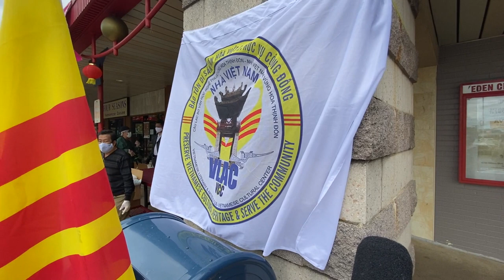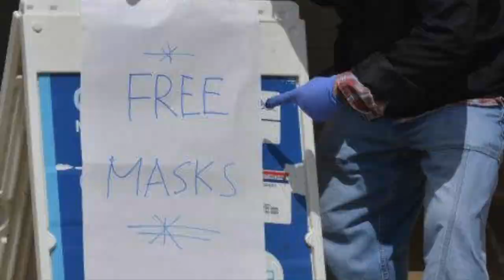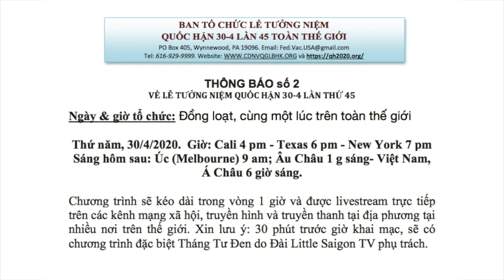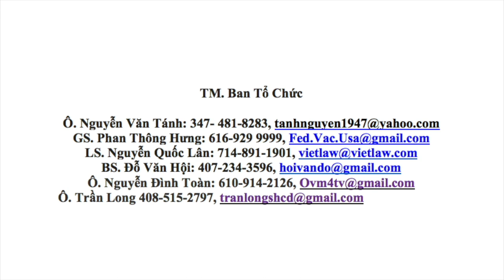VATV | Người Việt giúp nhau trong đại dịch Vũ Hán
VATV | Phóng Sự Cộng Đồng tại Trung Tâm Eden Virginia do Bích Phương thực hiên